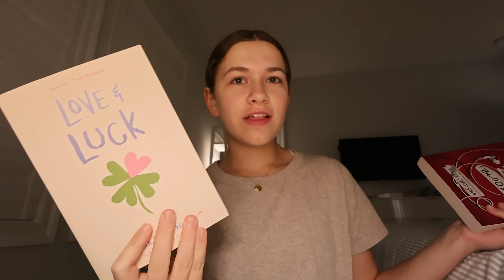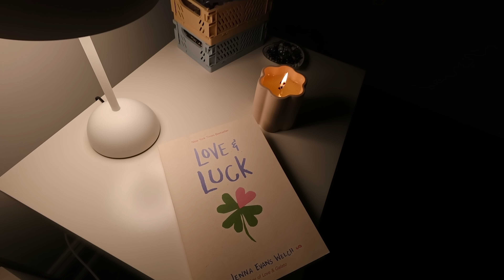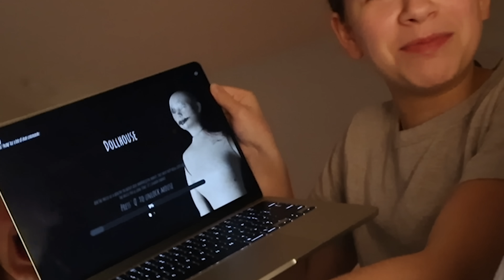Pulling an all nighter ✨🌙 | self care, baking, coffee, movies